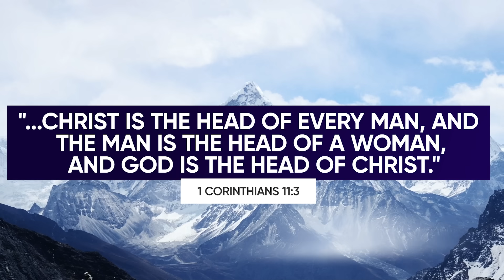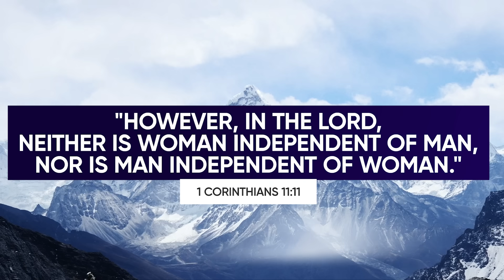Order in the Court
Jesus Christ is our representative in God's court of law. When we align ourselves under Him appropriately, we will see the order of God's court.